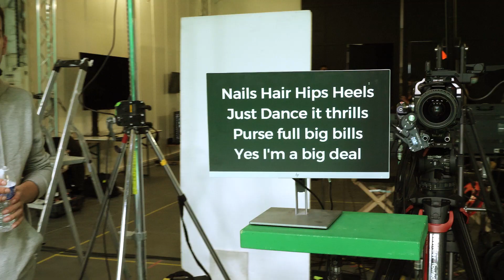The Making of Nails, Hair, Hips, Heels by Todrick Hall | Just Dance 2022 [Official]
Watch the making of Just Dance 2022 and check out behind the scenes footage of Nails, Hair, Hips, Heels by Todrick Hall.

Just Dance 2022 is available now on Nintendo Switch, Xbox One, Xbox Series X, PS4, PS5 and Google Stadia!

ABOUT JUST DANCE 2022:
Grab your friends and family because it's time to turn up the volume and let loose with Just Dance 2022!

The #1 Music Video Game Franchise of All Time,  with over 77million units sold, is back this fall with 40 new  songs and universes, Just Dance will get you moving all year long!

Join a community of more than 138 million players around the world and dance it out!